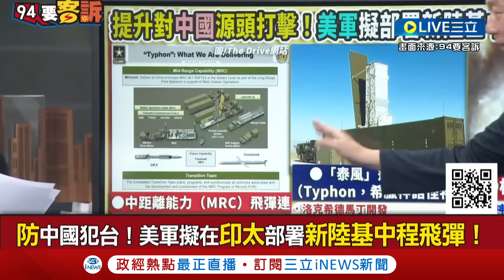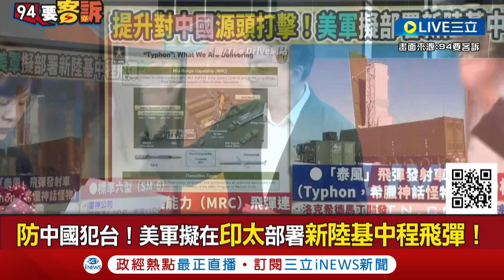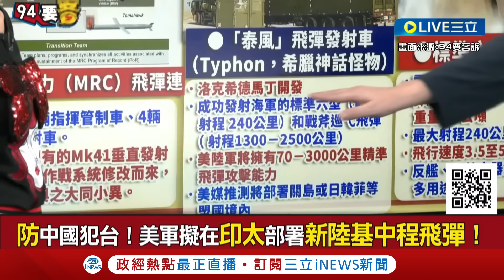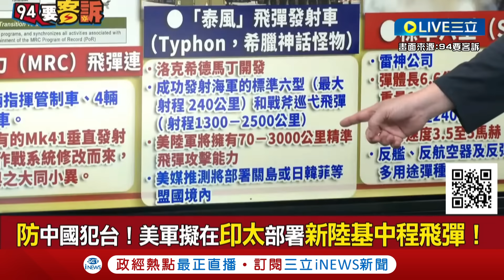[訪問完整]東施效顰？中共被台灣自製潛艦激到 造039C型"元級"潛艦 于北辰諷：手機做得像蘋果但沒有蘋果的功能！海鯤艦優於日大鯨級艦？他爆料有"這功能"│【焦點要聞】20231127│三立iNEWS